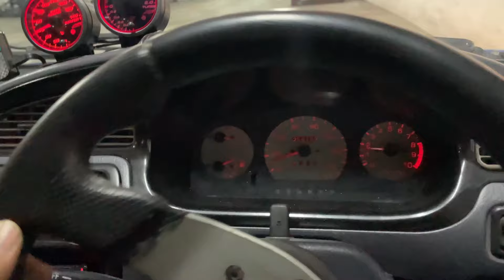SUBUH TOUGE DENGAN GENG VTEK! | VLOG 19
Ok kali ni kita follow geng vtec dapat invite dari Vtecdreamers utk join event diorg solat subuh kat genting terus. automatik la semua ber-touge pukul 5 pagi! memang fun abis dan event pun kat masjid solat. bawak budak2 muda join bagus jugak event membawa berkat insha allah

 / asyrafasyrafunk